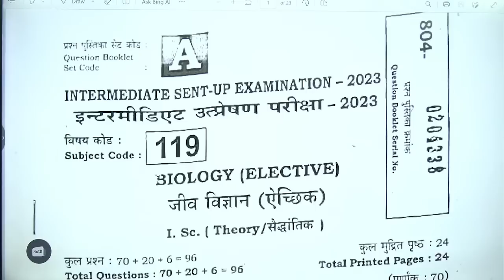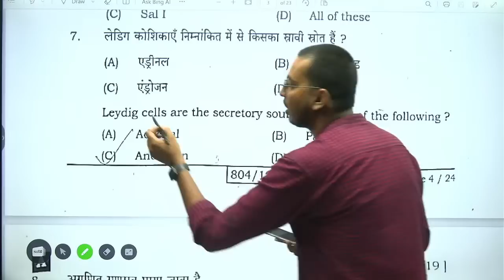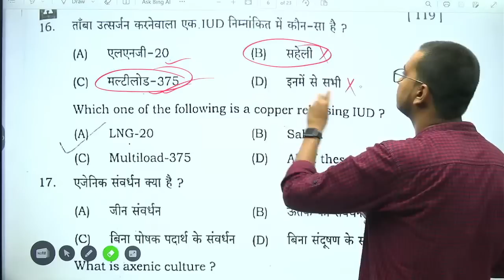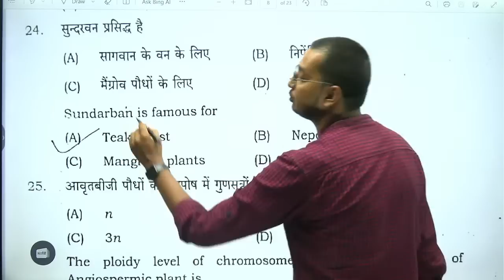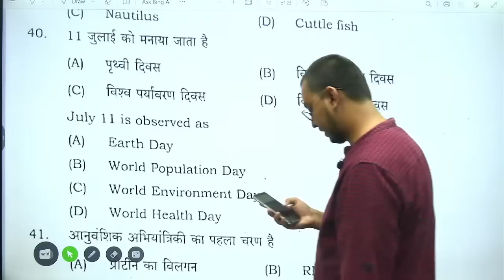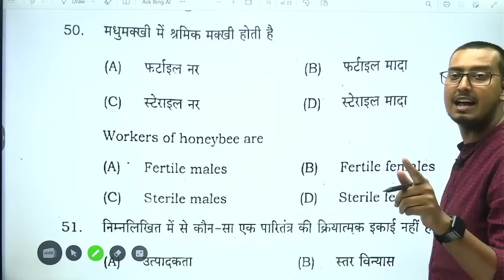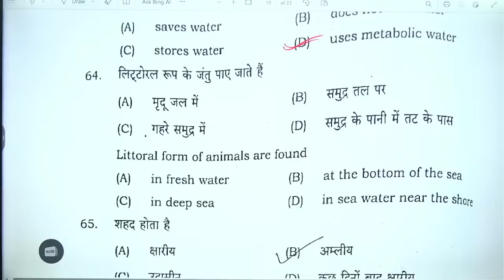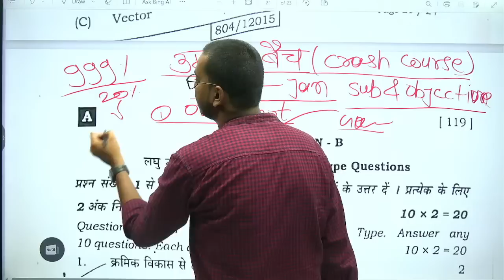12th Biology Answer Key | Bihar Board Sentup Exam | Biology Class 12 Question Paper Solution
Bihar Board Class 12 Biology Objective Answer Key | Sent up Exam Bihar board | 12th Biology Objective Questions Solution sentup exam 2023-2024 | Education Baba